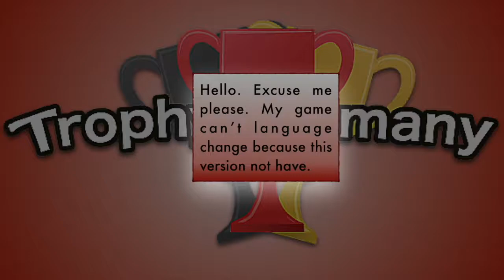RAID World War II - A Leap Of Faith - Trophy & Guide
RAID World War II  - Trophy and Guide.
Excuse me please. The Game can't language change because this version not have. I wish english change. Sorry! /:

How get popup trophy? Here:
You need 1 player or more how you like. You must to 6/6 (Clear Skies OPERATION) mission to reach. Now take you not parachute. Only other player take a parachute. If activated is, you can jump down. This trophy can’t lost.